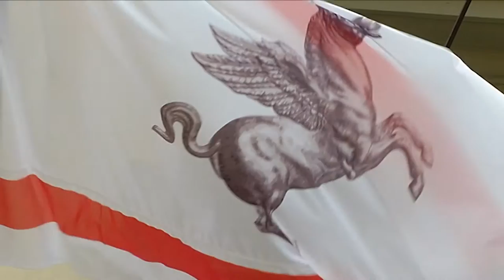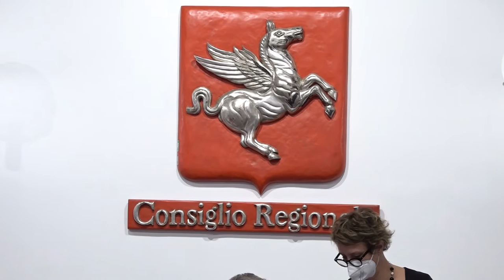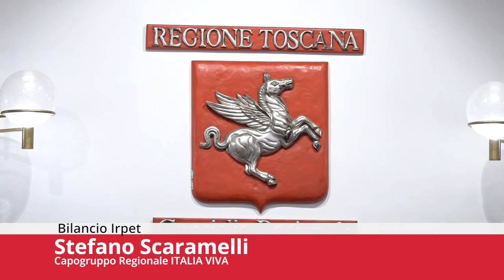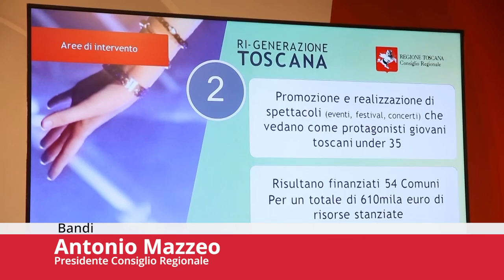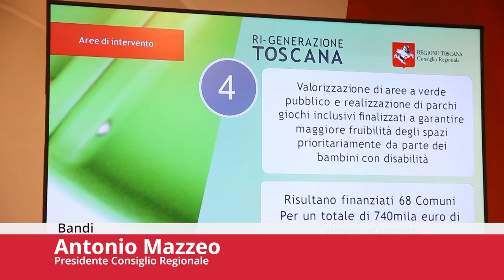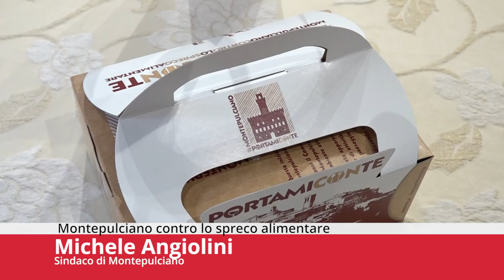Toscana TV FOCUS CONSIGLIO Puntata437 06Ago22